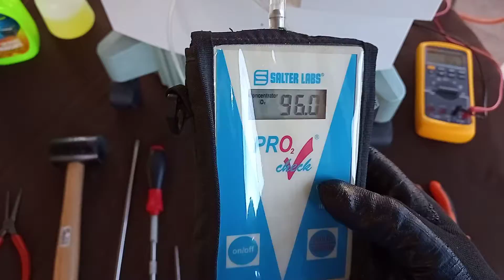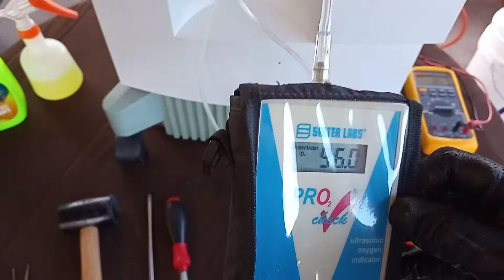🗜️ Millennium Respironics REF; 600 VID 2, Equipo listo y Operativo Remplazo de su Tamiz Molecular,🚭💯